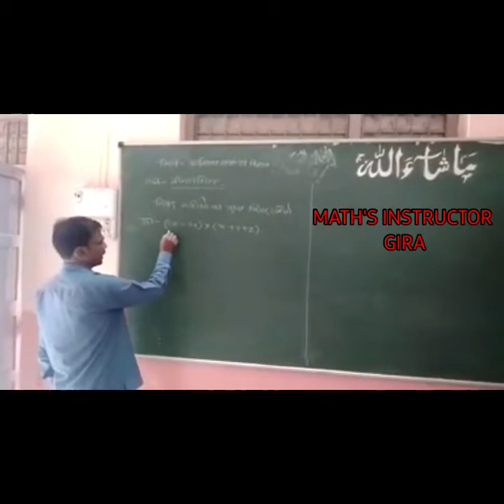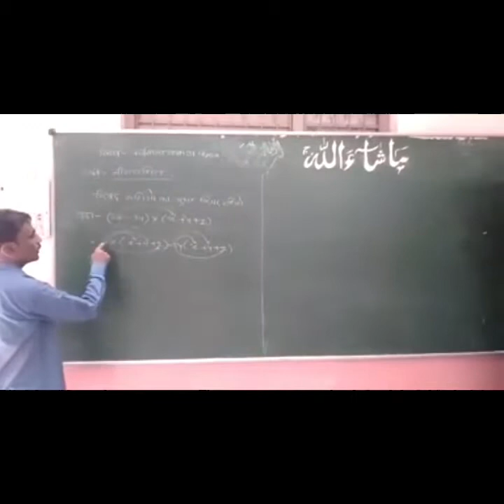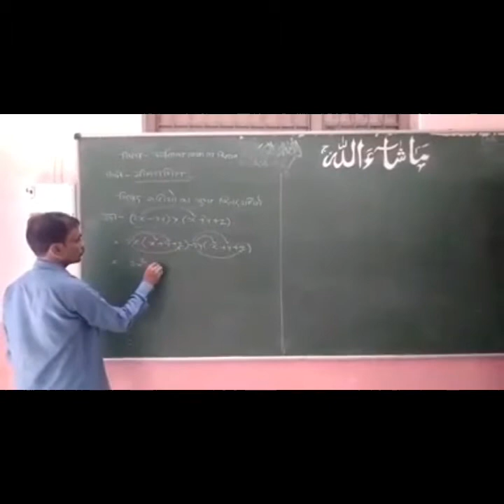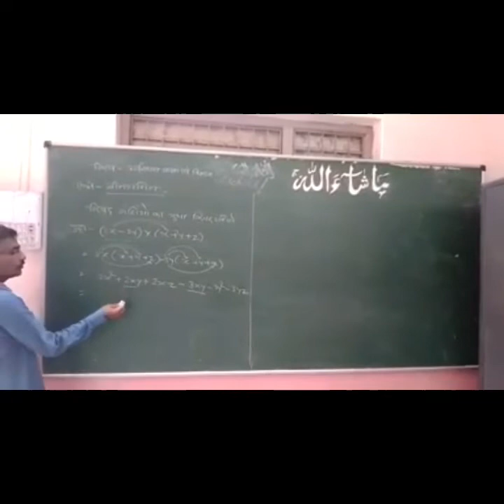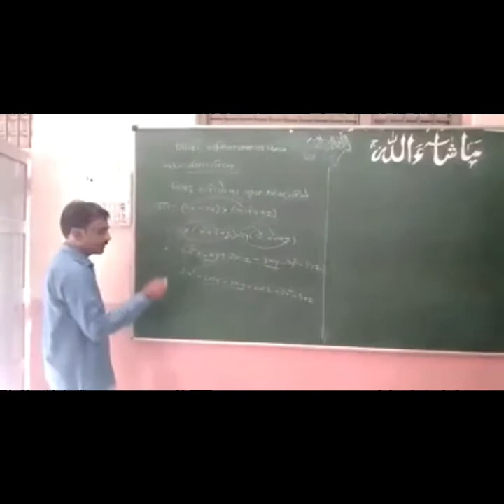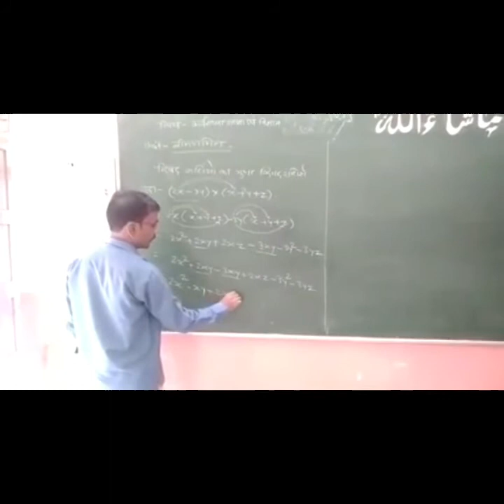TOPIC- ALGEBRA DELIVERED BY GIRASE SIR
JAMIA ITI AKKALKUWA